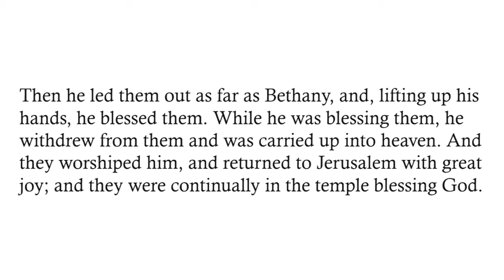"Up in the Air." by Rev. Terri Cofiell